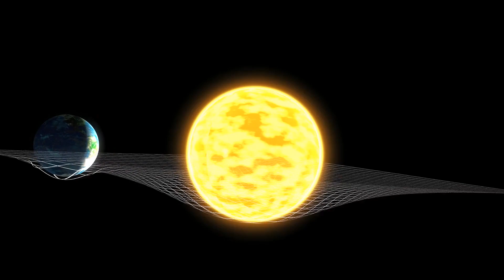NASA to Oumuamua: A closer look at the mysterious Alien Spacecraft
Earlier, we saw that on 9ct 2k17, a strange cosmic object passed by our earth, but nobody knew about it. Later, after five days, it moved out of the solar system and was observed by Robert Warrick with his panoramic survey telescope and the rapid response system in Hawaii. What would it be? Let’s take a deeper look.
 The weird object had odd speeds and properties and was named oumuamua. The name was also unique as it was the only one of its kind that visited earth. This interstellar object left the solar system faster than it entered and never returned. Things got interesting when scientists thought it would follow a hyperbolic movement due to the gravitational force acting on it, but the direction of that interstellar object was different. An unknown acceleration was working on the object that looked like an elongated cigar. Two things triggered the scientists in all this matter: the mysterious acceleration and the object's shape.